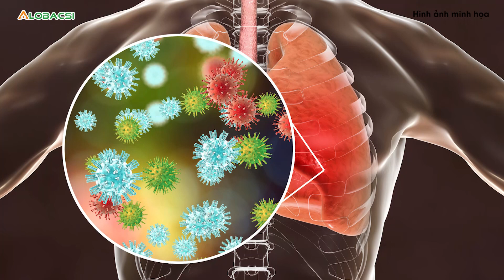Viêm phổi do thuốc lá điện tử ở người trẻ tuổi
Thời gian qua, Bệnh viện Đa khoa tỉnh Phú Thọ tiếp nhận nhiều người bệnh trẻ tuổi, trong đó có học sinh THCS, THPT, không có bệnh mạn tính vào viện vì tình trạng viêm phổi.

MỌI GÓP Ý XIN GỬI VỀ:
Hợp tác nội dung:  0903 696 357